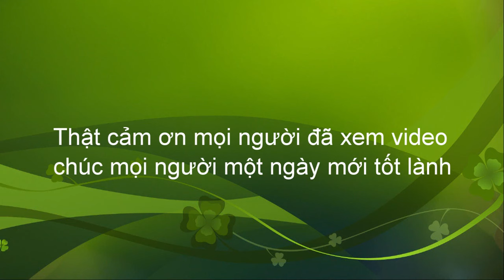Ngỡ - Remix Cover Nhạc Không Lời ( Drum Guitar Solo)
Gửi Tặng tất cả mọi người bản nhạc hòa tấu ca khúc Ngỡ
của tác giả Khắc Việt.
Kính Chúc Mọi Người nghe nhạc vui vẻ